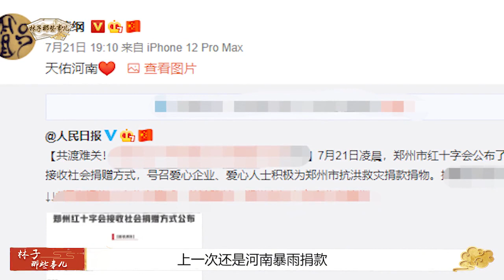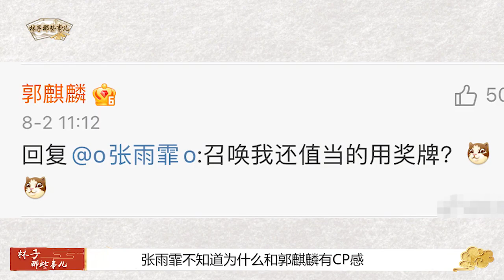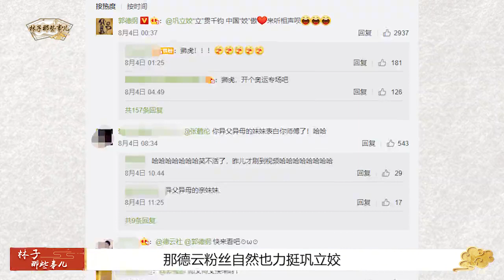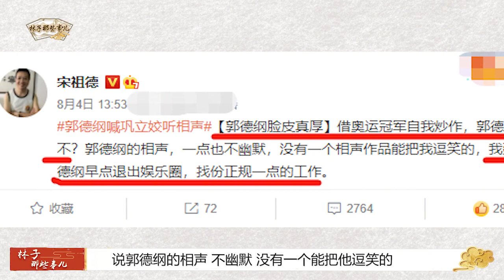央视记者公开处刑奥运冠军，郭德纲力挺反被锤，宋祖德发红牌警告【曲艺大杂谈】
我们制作内容时会特别注意避免任何可能引起仇恨或歧视的言论或情节。 央视记者歧视巩立姣？郭德纲8字带头反抗，反遭著名导演威胁警告